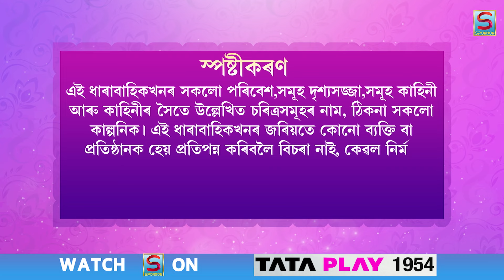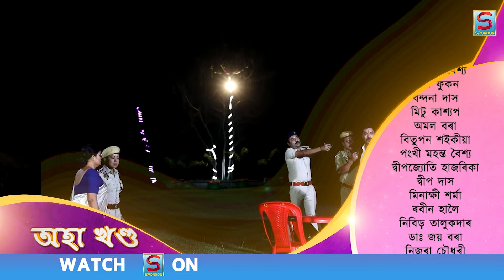MUGDHA PRIYA | EP 104 | SPONDON TV